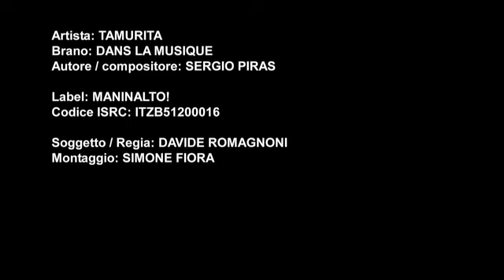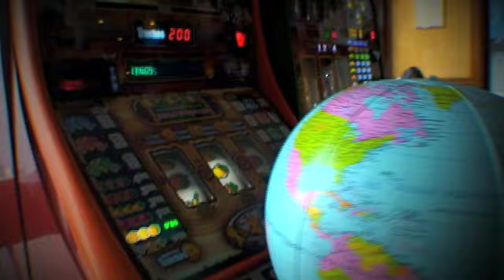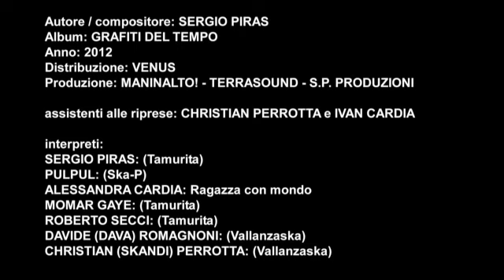Dans La Musique - Tamurita feat. Pulpul (Ska-P)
Store itunes
Tamurita
Sergio Piras - Andrea Zedda - Momar Gaye - Luca Casu
Roberto Secci - Severino Tronci - Riccardo Erba

Artista: Tamurita feat. Pulpul (SKA P) & Dava - Skandi (Vallanzaska)
Brano: "Dans La Musique"
Album: Graffi del Tempo
Etichetta: Maninalto!
Distribuzione: Venus
Produzione: Terra Sound - SP Produzioni

TESTO "DANS LA MUSIQUE"

Hijos de la madre tierra
caminemos todos juntos
unidos contra la puta hipocresia

Gira il mondo
più veloce di prima
senza pausa e silenzi
spoglio di sentimenti

Gira il mondo
una vita che scorre
non amare e capire
che è un lungo morire

Cade una lacrima da quanto tempo ormai
aspetto un' alba in noi
da quanto tempo ormai

Mischio i miei pensieri
che si fanno neri
ma una vibrazione
li trascina altrove

Dans la musique Dans la musique
Dans les rues de Paris
Il se creait une energie
qui unit les gens de la ville
Dans la musique
Dans les rues de la ville
Moi je vois l'energie
qui embrasse le gens de Paris

Gira il mondo
ci cattura e confina
in paure e prigioni
soffocando emozioni

Gira il mondo
scollegato cammina
tra il potere che vuole
isolar le persone

ma una vibrazione
li trascina altrove